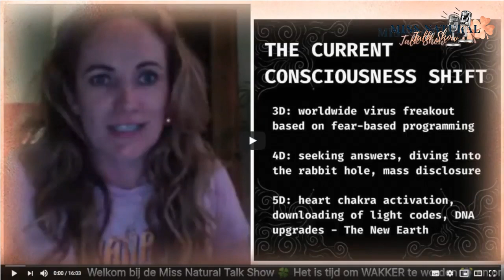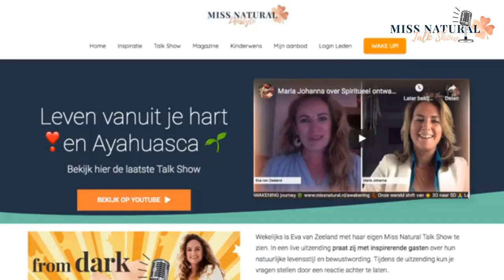Van Thuisonderwijs 🏠 geven naar het starten van een 📚 Democratische School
Heel veel ouders komen er in deze tijd achter dat zij het onderwijs dat hun kinderen 👧👦 krijgen niet helemaal passend meer vinden. Zo ook Catharina Kleijn. Toen zij doordat dat haar eigen kinderen vastliepen in het onderwijs en DE MATRIX doorzag. Alles is voorbij gekomen. De oudste werd getest op dyslexie en kreeg een dyslexieverklaring. In de Miss Natural 🍀 Talk Show praat ik met haar over hoe zij dit heeft omgebogen door zelf een school op te richten en thuisonderwijs aan haar beide kinderen te geven.

Praat mee 😍 en stel jouw vragen over thuisonderwijs en het nieuwe onderwijs zodat wij deze kunnen behandelen. 🙏 Deel deze video met iedereen die wel wat positiviteit kan gebruiken.

Blijf op de hoogte van alle Miss Natural 🍀 Talk Shows, ontvang positieve 💕 vibes en updates over bewustwording van Eva van Zeeland ✨

Wees welkom in mijn besloten Facebook groep Miss Natural 🍀 Awakening 🌍 Deze groep is voor iedereen die actief op zoek is naar antwoorden, graag naar het volgende level van bewustwording wil gaan en wil voelen 💛 hoe het is om te vertrouwen op je eigen waarheid. Je kunt hier jouw ervaring delen, elkaar motiveren en vragen stellen en natuurlijk gelijkgestemden ontmoeten!